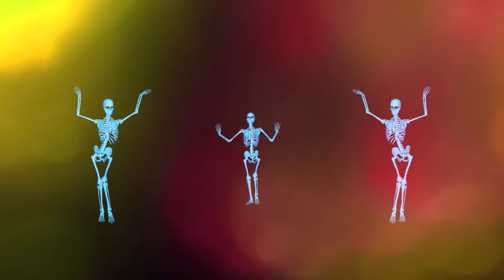💣 540☞ Tanec s kostrami║CodeCombat Python║ Programovanie s Yetim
Radšej pokračuj v ich piesni.

Prístup ku vlastnostiam, Return, Reťazce, Premenné, Cyklus while, Geometria